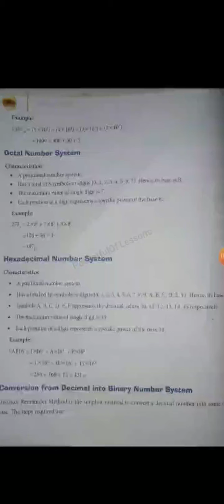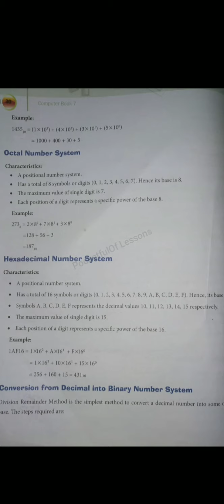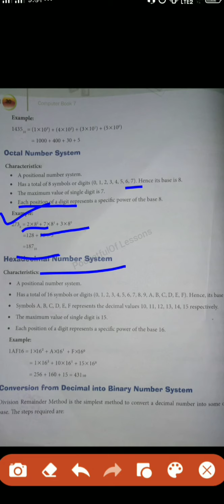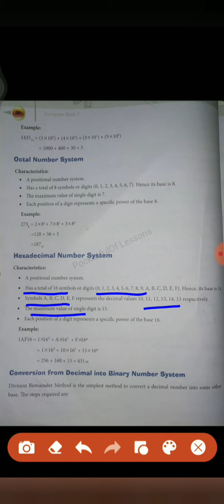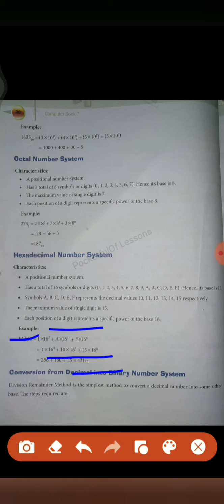Class 7 Computer Number System//Types Of Number System(Part 3)